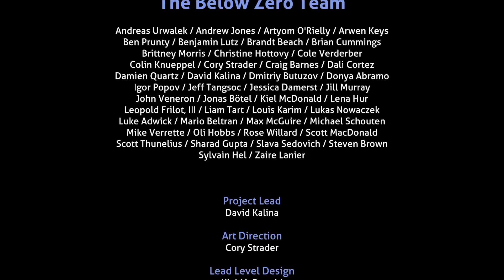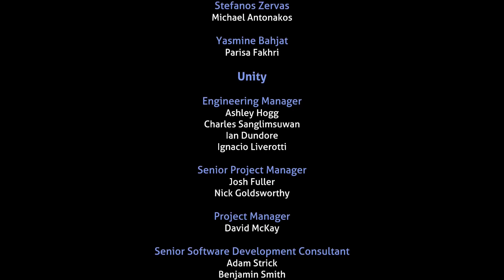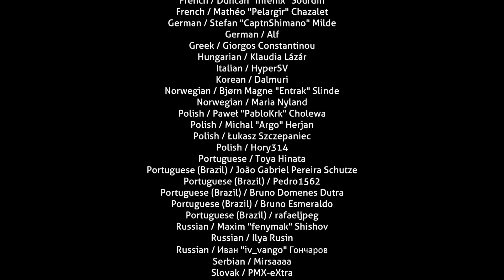The End | Subnautica: Below Zero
Subnautica: Below Zero Ending
Spoiler Warning